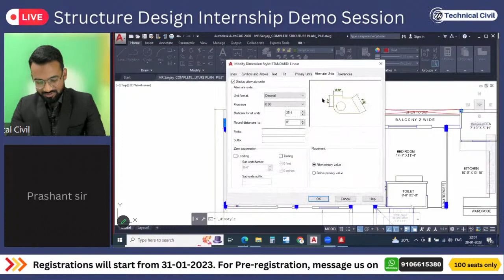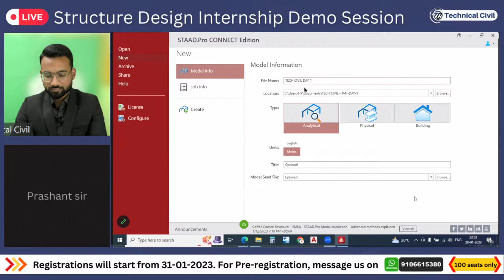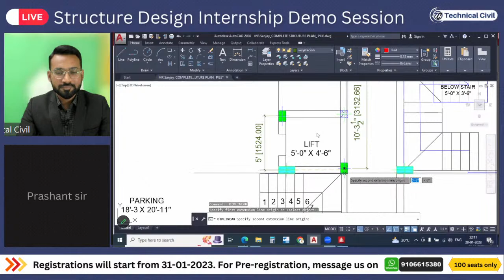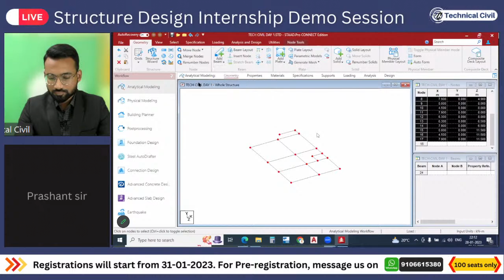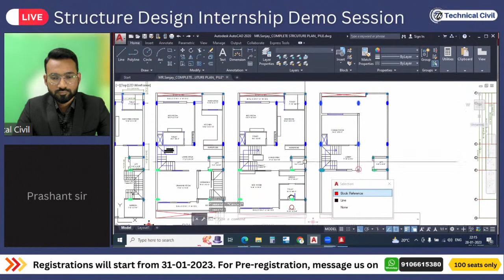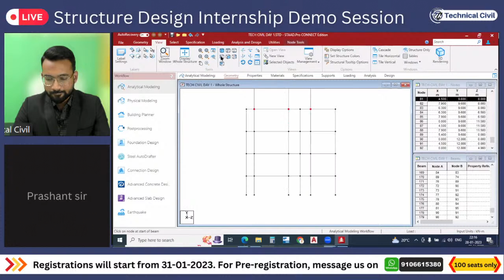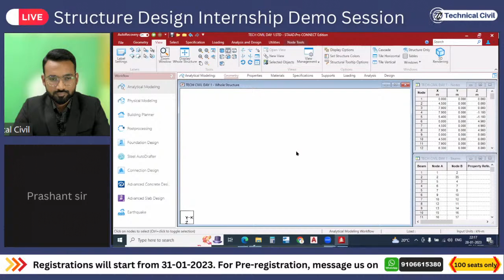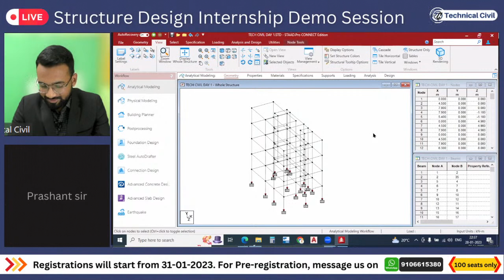G+2 Structure Modelling in STAAD.Pro | Demo Class-02 | Live Internship for Civil Engineers